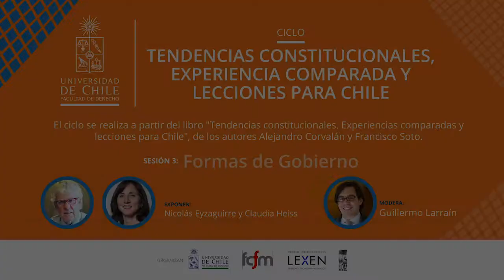Ciclo "Tendencias constitucionales, experiencia comparada y lecciones para Chile". 30/03/2021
El ciclo se realiza a partir del libro "Tendencias constitucionales. Experiencias comparadas y lecciones para Chile", de los autores Alejandro Corvalán y Francisco Soto.

Día 3 - 30 de marzo
"Formas de Gobierno"
Exponen: Nicolás Eyzaguirre y Claudia Heiss
Modera: Guillermo Larraín